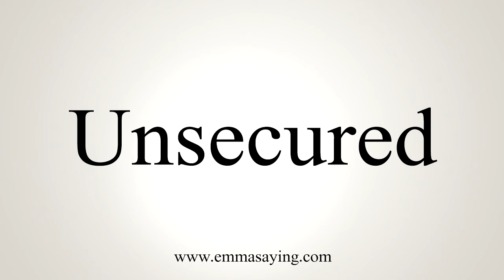How To Say Unsecured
Learn how to say Unsecured with EmmaSaying free pronunciation tutorials.